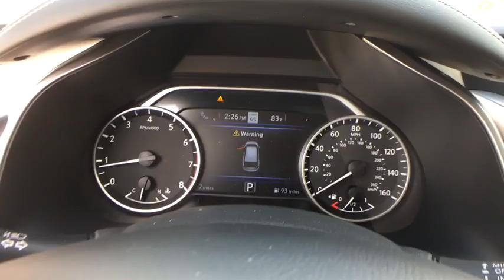2020 Nissan Murano San Antonio, Austin, Houston, New Braunfels, Helotes, TX N20258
Pearl White Tricoat New 2020 Nissan Murano available in San Antonio, Texas at Gunn Nissan. Servicing the Austin, Houston, New Braunfels, Helotes, TX area.

Gunn Nissan
12838 San Predro